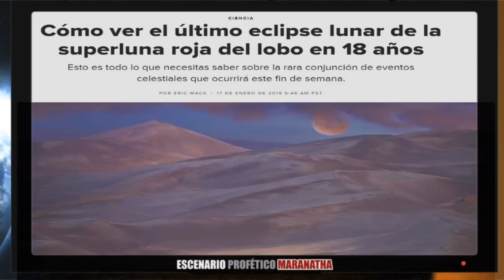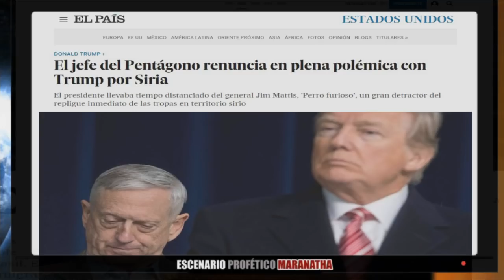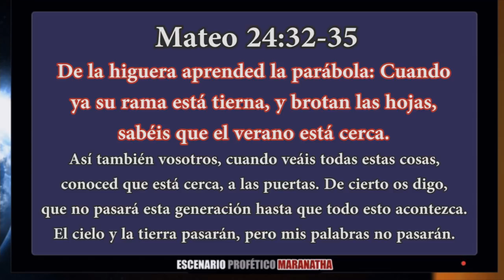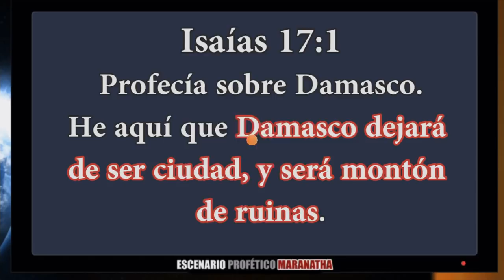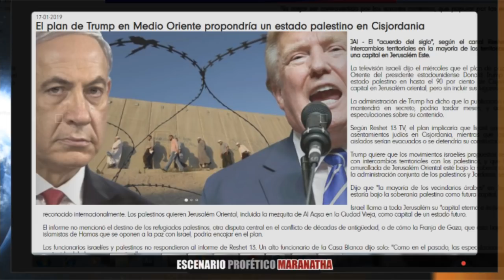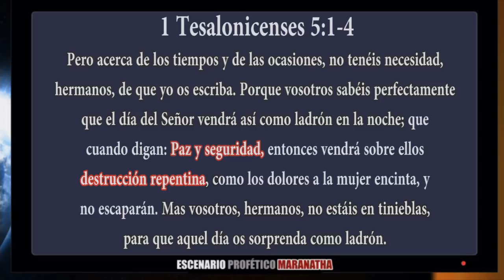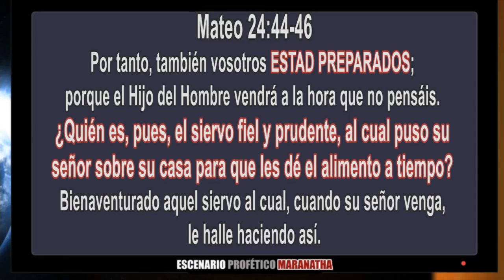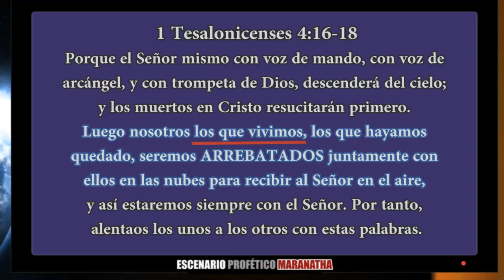Superluna de Sangre de Lobo y Eclipse Lunar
El evento cósmico que se vuelve a repetir en un día del año nuevo del árbol en Israel, el Tu Bishvat y los eventos en la tierra que se alinean conforme a la profecía y esta señal del cielo.